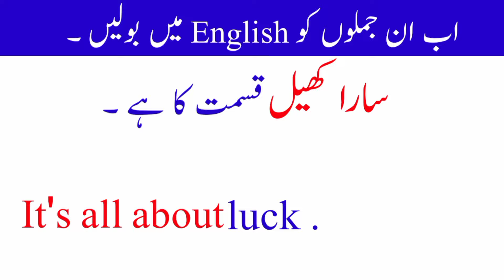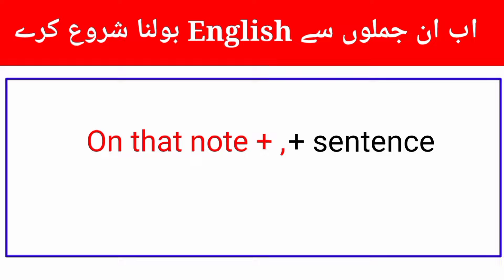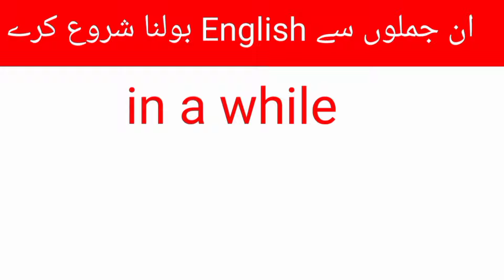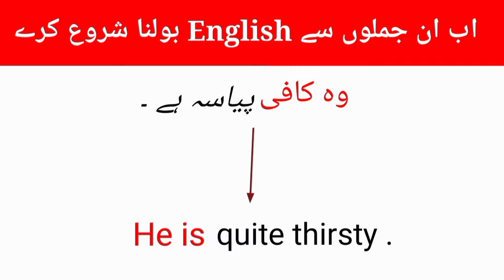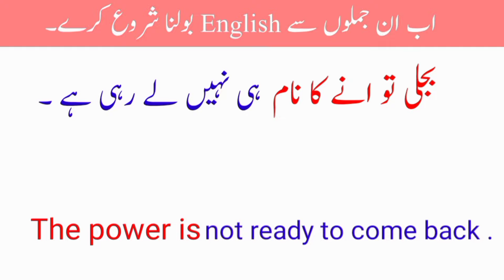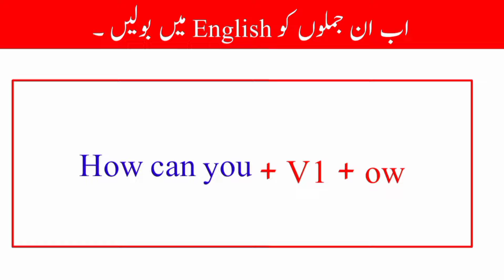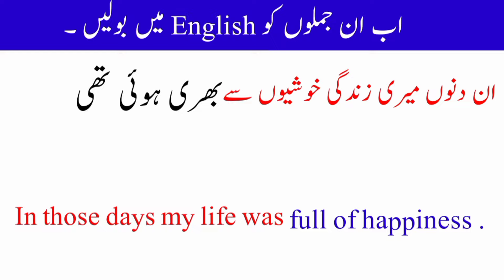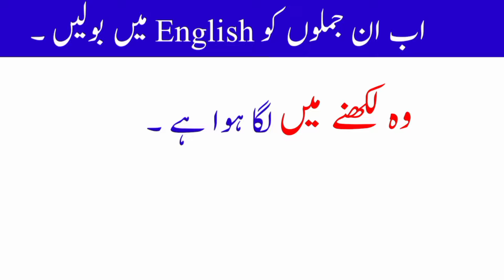Advance structures || 547 || important english structure || advance spoken structure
Hi every one to English PS . Here in this video lesson you will learn Advance english structures through Urdu / Hindi and English Language . Watch this video till to end.
Thanks .

Most Searched Queries:
spoken structure
learn english
english structure,english grammar
english structures with urdu translation
advanced structure for spoken english
english seekhain